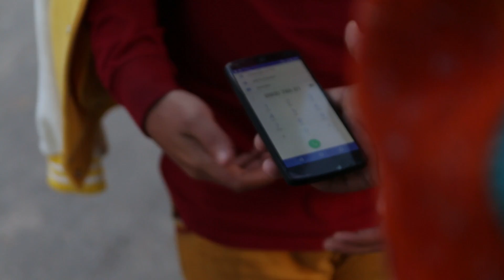Minto Wafer Chocolate | University Ad | DablewTee